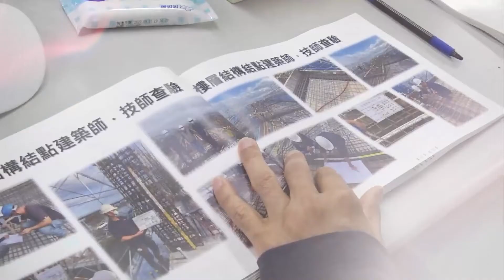「和通開發-蘭田遇」111年度第23屆國家建築金獎